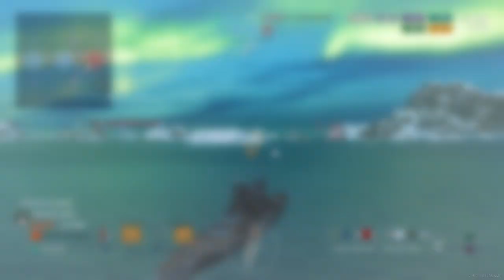Captain goodstats can't get the win and I lol'd afterwards